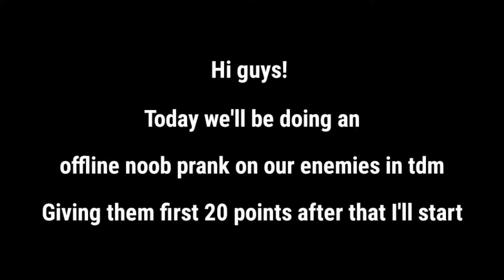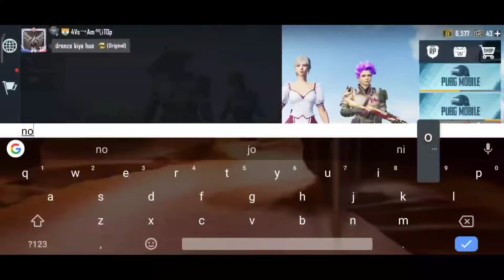🔥RANDOM PRO PLAYERS VS OFFLINE NOOBS | NOOB PRANK | Redmi K20Pro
Device - Redmi K20Pro (8GB/256GB)

Recorder - In-built

Editor - Kinemaster____________